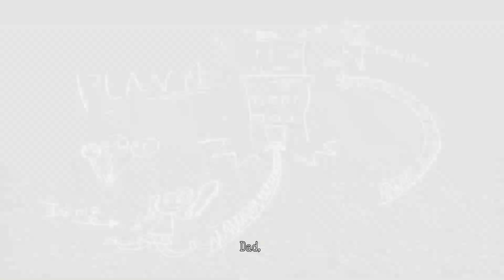Lollipop Chainsaw RePop - Nick's Tongue is Very Limber